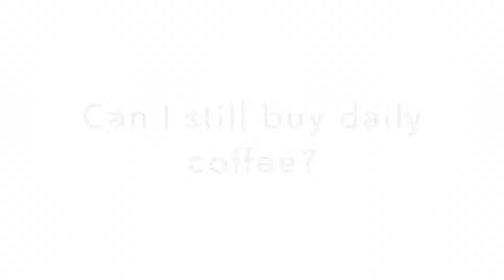Can I still buy daily coffee?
Students answering some of the most important questions about attending UMary